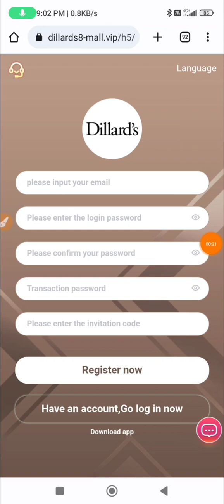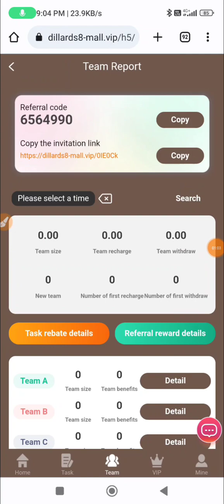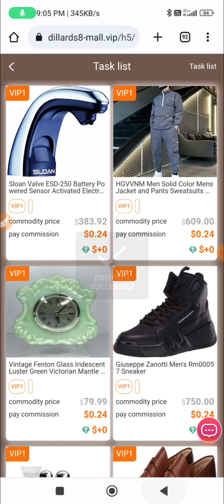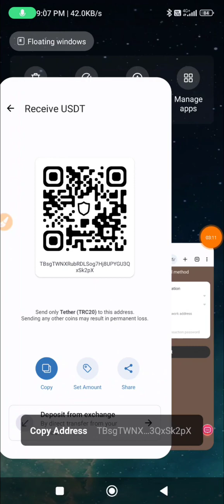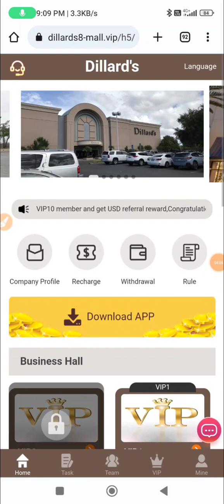💥USDT Earning Site |💰Get Free Crypto |💲Crypto Earning Apps | Earn Free USDT | USDT Investment Site